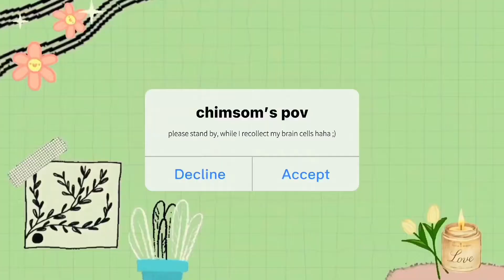extreme closet cleanout 2022!!decluttering, organizing, & giving out my clothes!!!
I definitely don't wear these anymore and most importantly I don't need them to travel.

can't wait for next week's video

socials 🤭 //
ig spam: @thatsch1ms0m
twt: chimsomsaura
sc: @ch1msom

FAQ’s :
☆age: 17
☆birthday: 8th Sept, 2004 (virgo)
☆location: Abuja, Nigeria
☆camera: iPhone x
☆editing software: capcut, vllo and imovie

subgoal: 5000

ignore haha 🫶🏽
extreme closet cleanout 2022! decluttering, organizing, & giving out my clothes!!! , summer diaries, abuja vlog, summer days, days in nigeria,

oh! hi there if you read to the end I LOVE YOU and remember you are loved by God💕